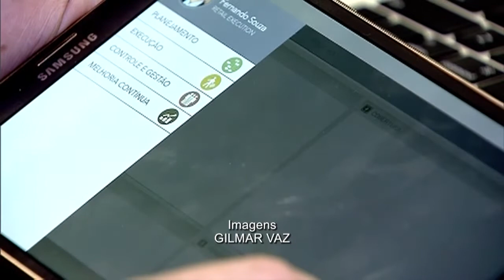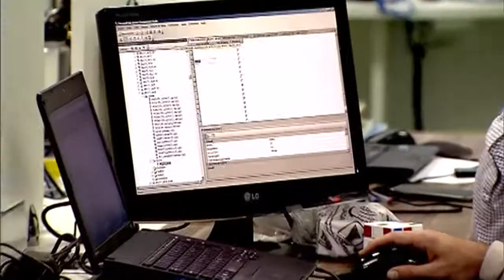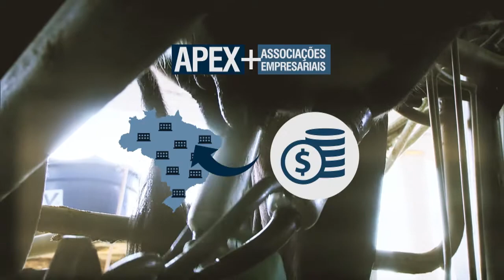Empresários brasileiros contam com apoio da Apex-Brasil para venda de produtos no exterior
NBR NOTÍCIAS - 24.06.15: Os empresários brasileiros contam com o apoio da Agência Brasileira de Promoção de Exportações e Investimentos (Apex-Brasil). A agência promove produtos e serviços brasileiros no exterior e atrai investimentos estrangeiros para setores estratégicos da economia brasileira.